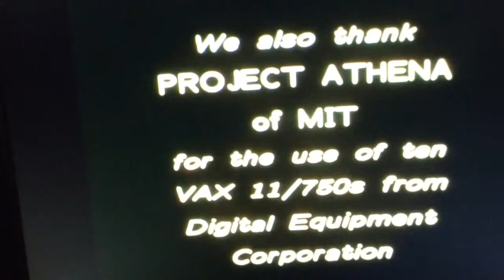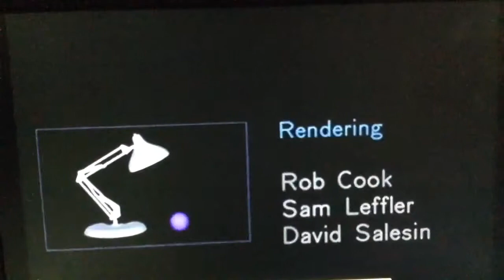Pixar Animation studios short films part 1